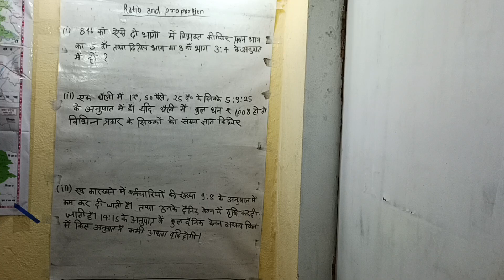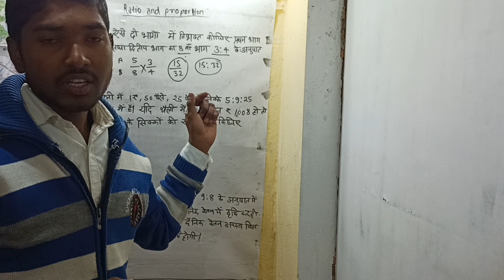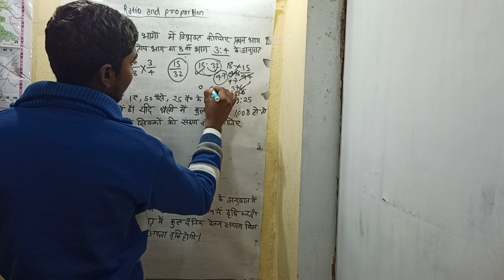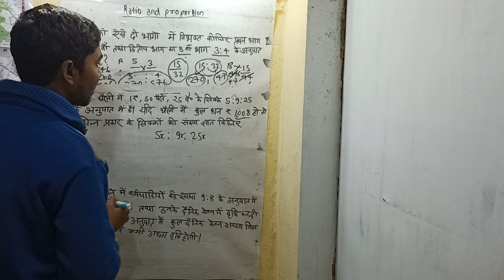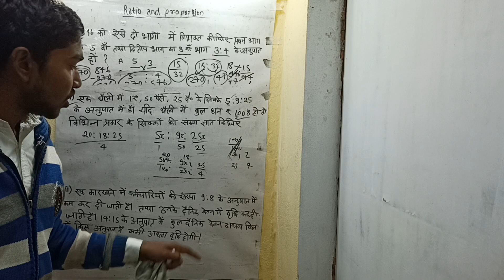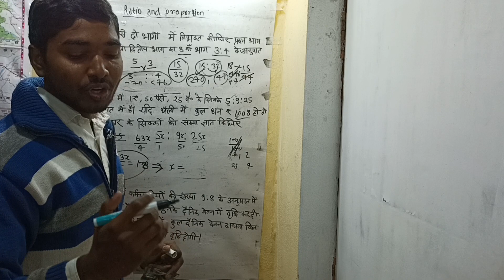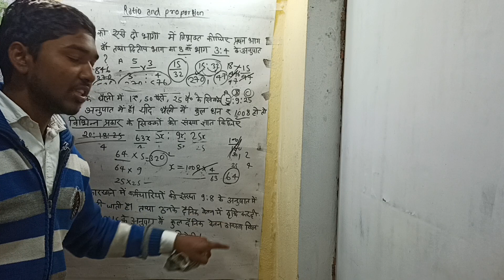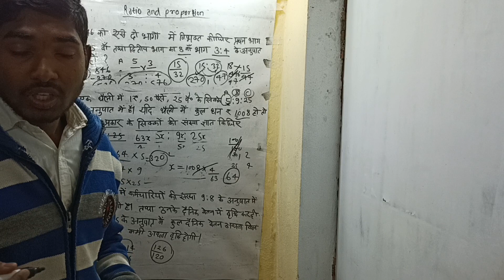ratio and proportion sikhe part-5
is video me ratio and proportion padhaya gya hai part 5